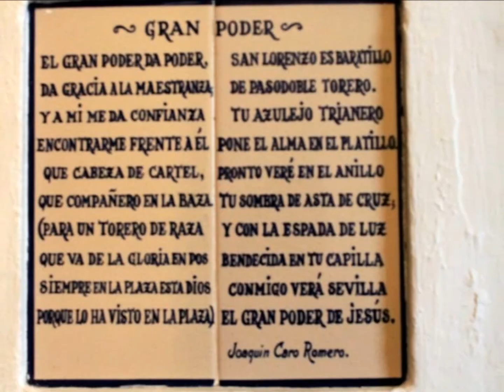CLARINES/SEVILLA - Maestro Tejela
Dedicado a GEMA MOYA, una "sevillana de adopción".
Jeje.